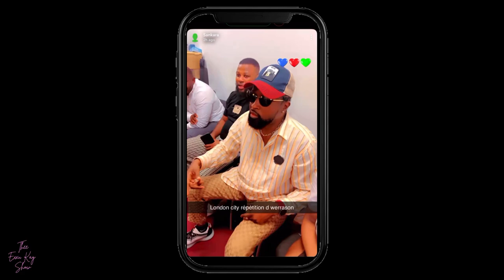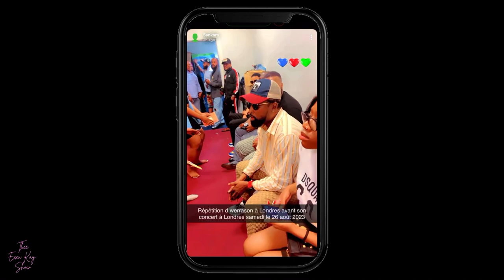WEEKLY VLOG: WERRASON IN LONDON 🥳 REHEARSALS & MORE!!!💥